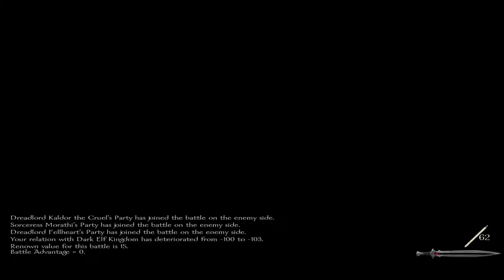Warsword Conquest - High Elves E55 (Warband Mod)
Welcome to my High Elves faction playthrough for Warsword Conquest is a mod for Mount & Blade: Warband

Now is the time for us to strike.